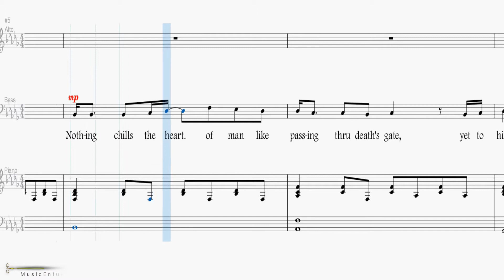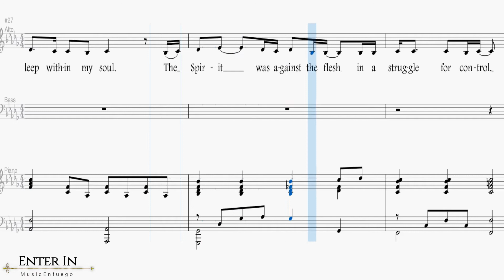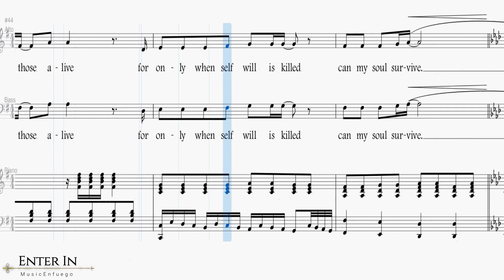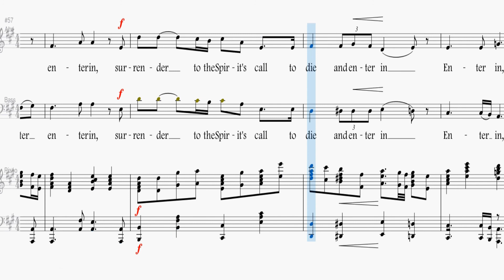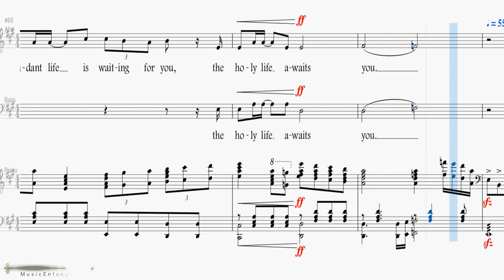Enter In - Bass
Words and Music by Jon Mohr, Steve Green, and Greg Nelson